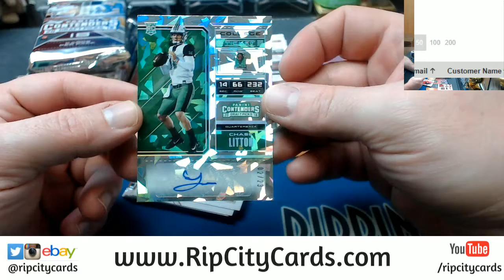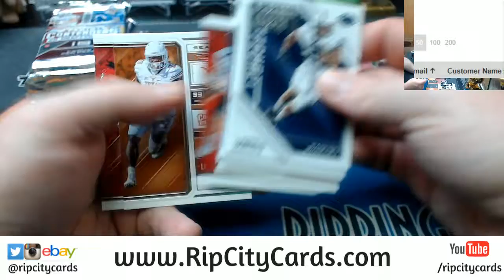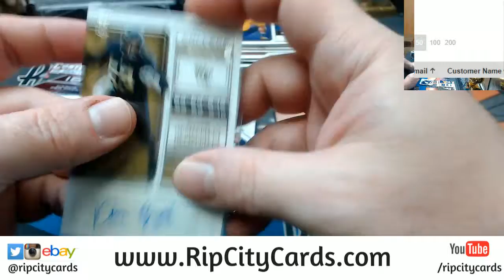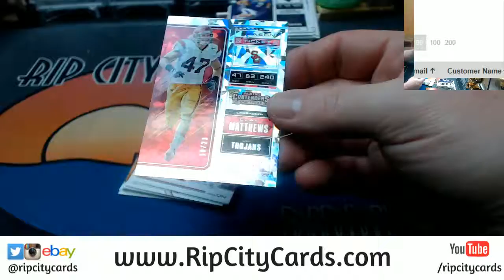2018 Contenders Football Personal Box